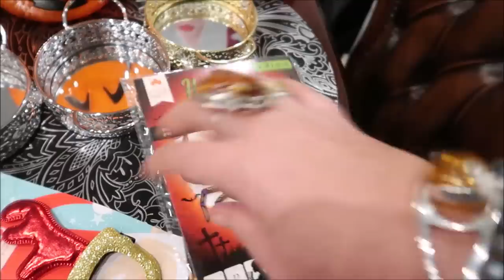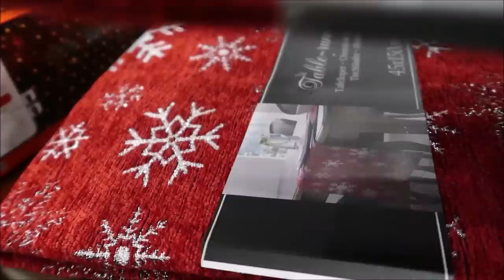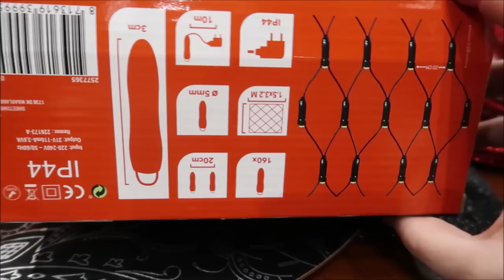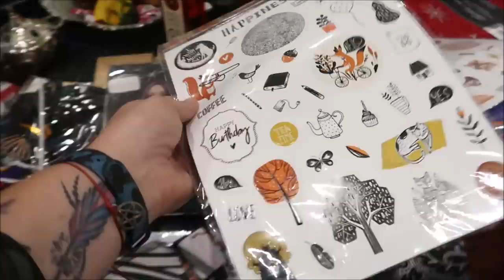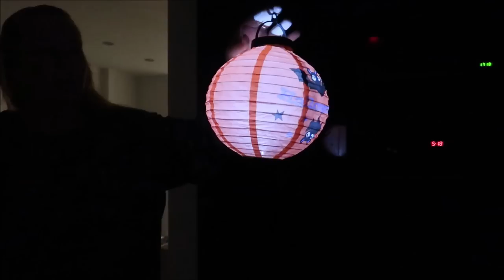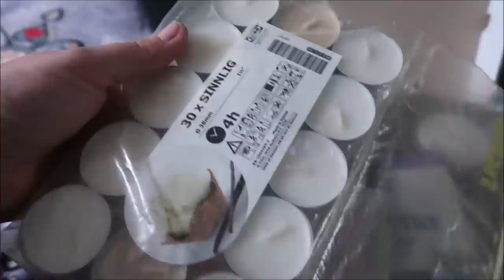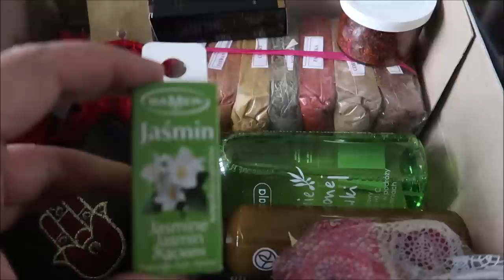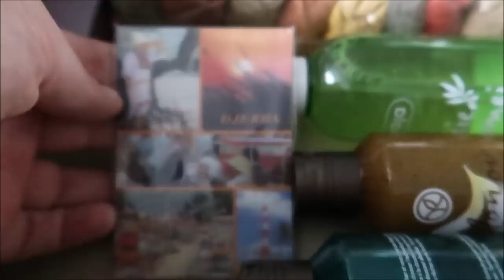Mówili przyjedź do wiedźmy, mówili, będzie fajnie